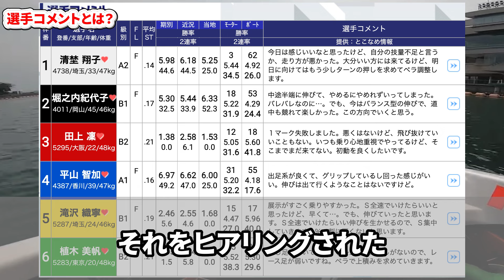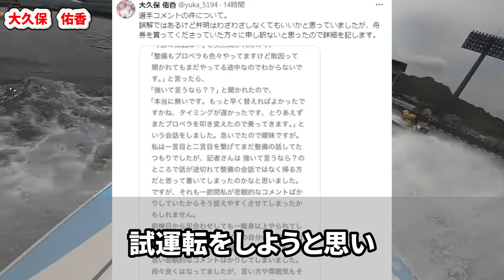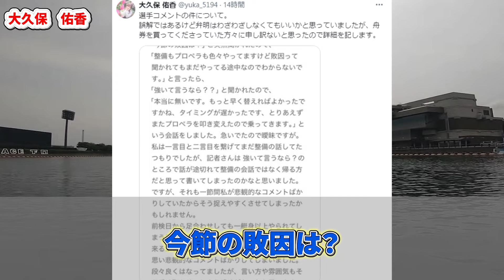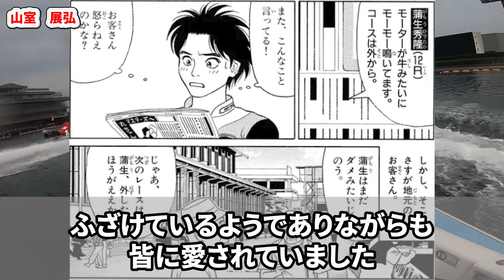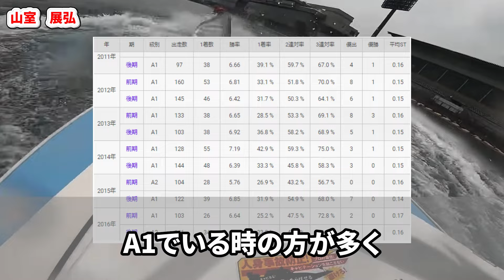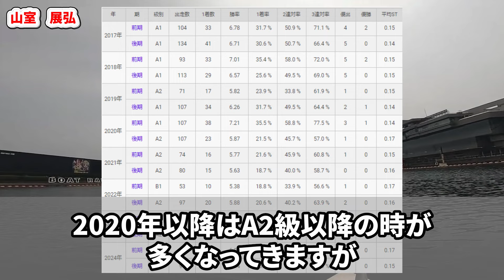【記者トラブル】選手コメントの闇【競艇・ボートレース】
記者さんにインタビューされて掲載される選手コメントが選手の意図とは違う形で掲載されてしまった2名【大久保佑香・山室展弘】をピックアップ！斡旋拒否に至った理由、SNSでのコメントに関する経緯を本人が説明するなど訳アリの内容をお届けします。